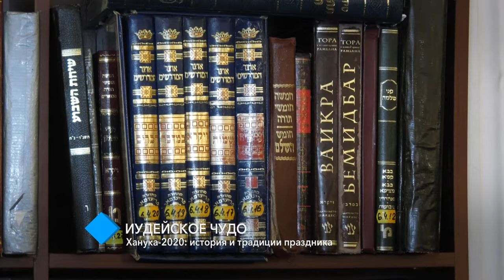Ханука: история и традиции праздника